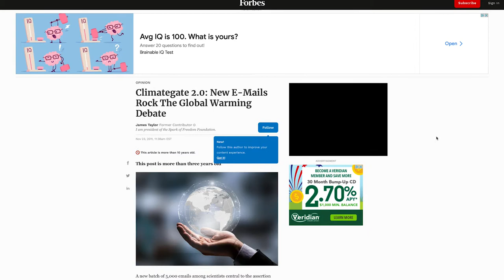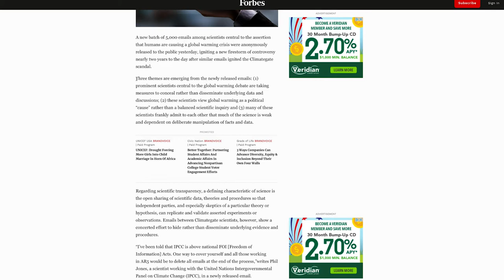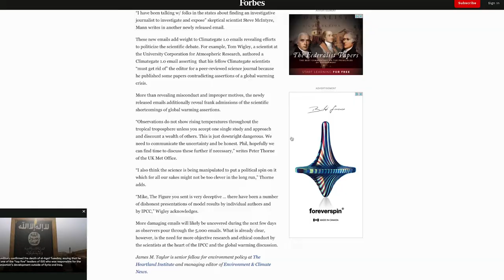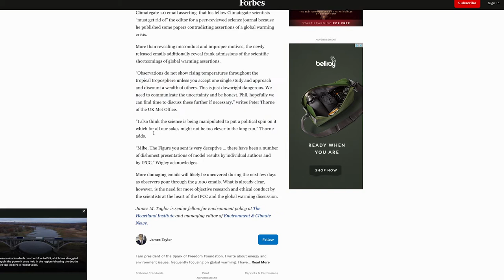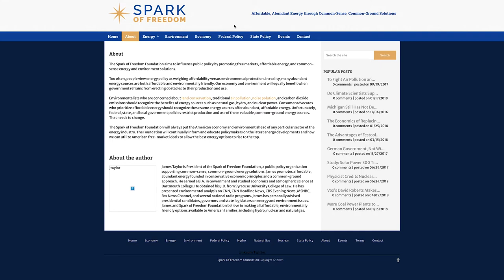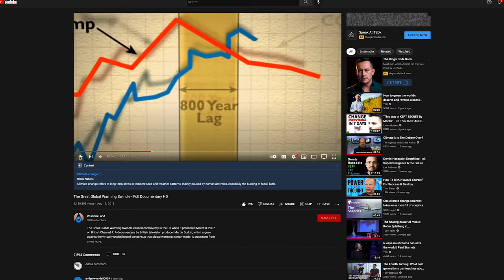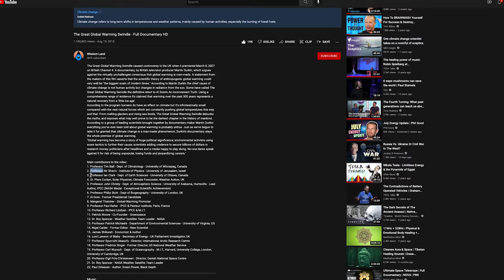Man-Made Climate Change Catastrophe Theory is Not Science, it's Politics! | Climategate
Clip from The Fink Tank Episode 2.99

The Fink revisits emails between climate scientists that reveal man-made climate change is not backed by any significant data, and in fact, they are deceiving the public for a political agenda tied to The Great Reset plan to depopulate by Climate Lockdowns and Green Energy Power Grid Failures.